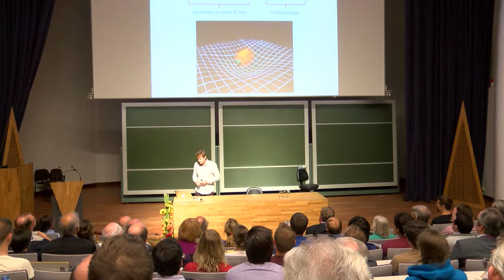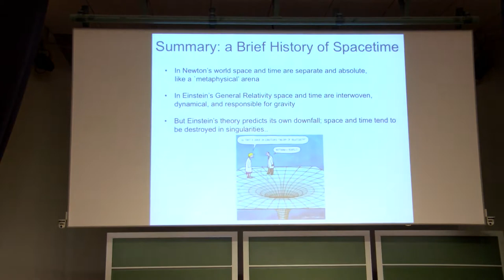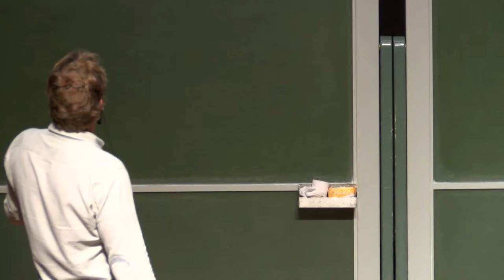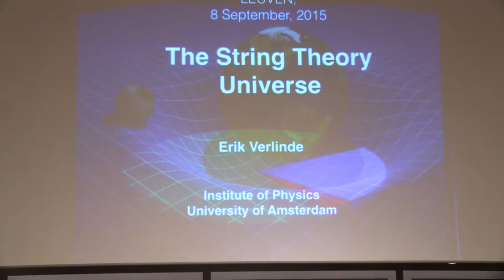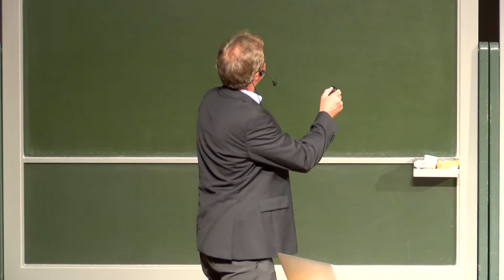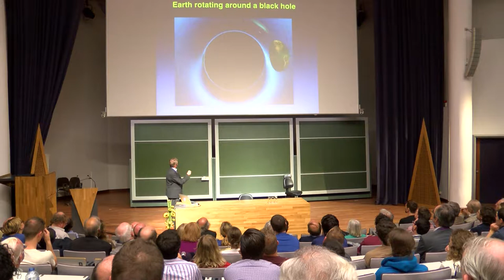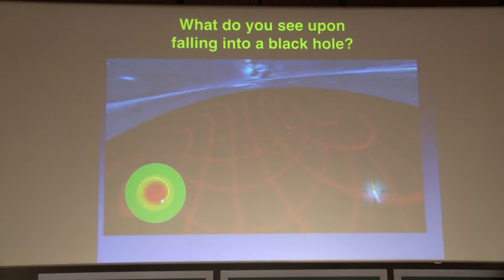The String Theory Universe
Professor Thomas Hertog (KU Leuven) & Professor Erik Verlinde (University of Amsterdam)

String theory is a candidate theory of everything; a self-contained mathematical model that describes all known forces in Nature and all forms of matter.